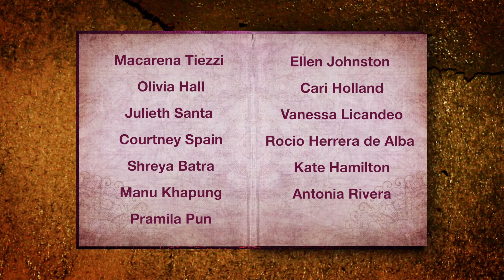A performance by LatiNZone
Year after year Latinzone doesn't fail to impress us..

Latinzone group performing at Christchurch Diwali 2017. The event was held on Saturday 21st October 2017